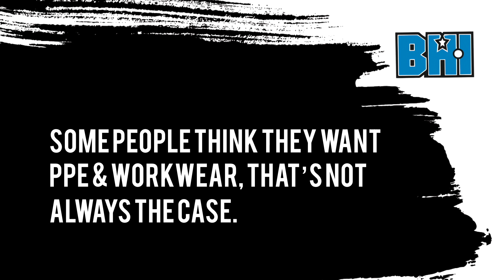Great Service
When you see “Good Service” as a USP be wary.
Good service is not unique, it should go without saying.

Everyone is a hero when things are going well.
When things go wrong, can you rely on your current supplier?